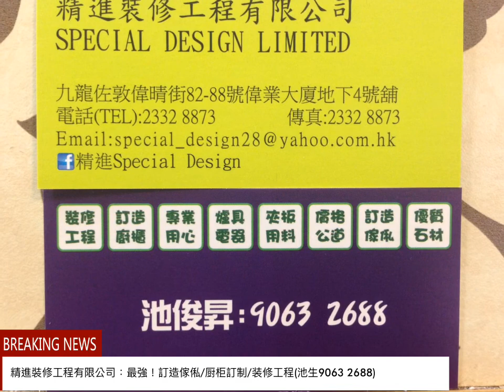裝修 傢俬 厨柜 設計(屯門-兆康苑)Facebook大量過案圖片(精進Special Design) WhatsApp或致電(池生：90632688)